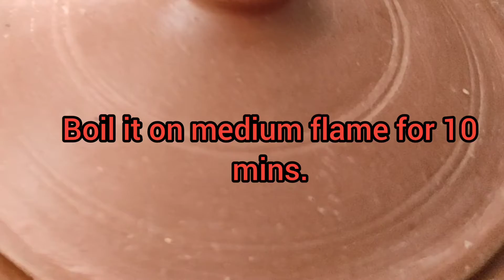Chukka kura prawns curry//delicious Andhra recipe //green sorrel leaves prawns curry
This video contains one more authentic and mouthwatering recipe from Andhra Cuisine